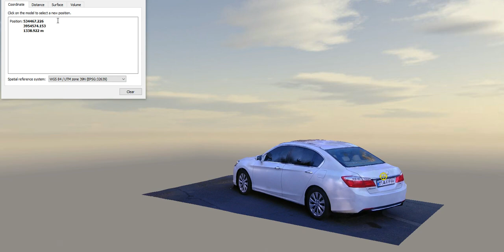3D modeling of Honda car by Using Hi-Target vRTK , new GNSS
3D modeling of Honda car by Using Hi-Target vRTK , new GNSS
GNSS with context capture